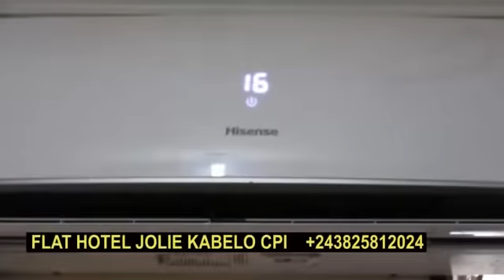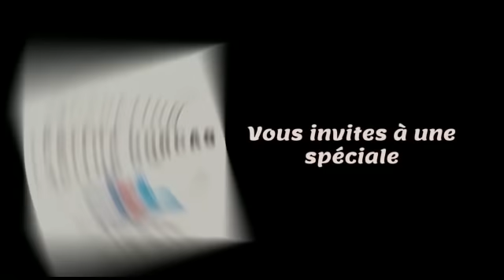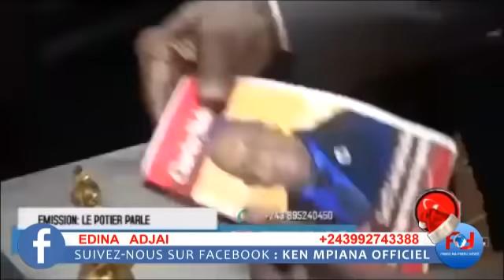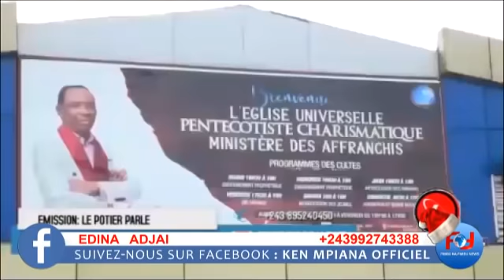KEN TRES EN COLERE : ETAT DE DROIT EZA WAPI TANGU BA PROPHETES YA LOKUTA BAZO NIOKOLA PEUPLE ?